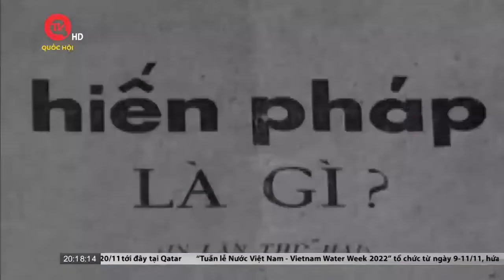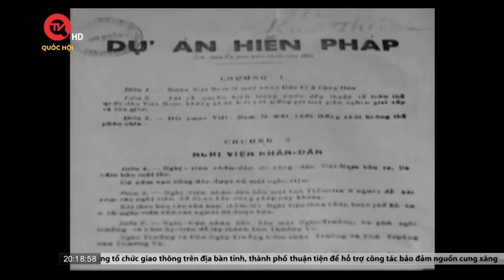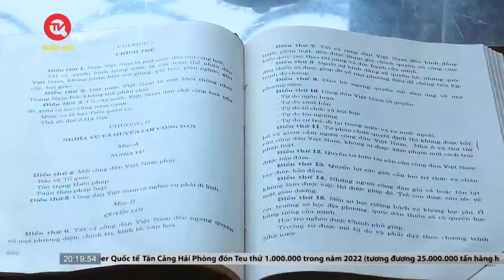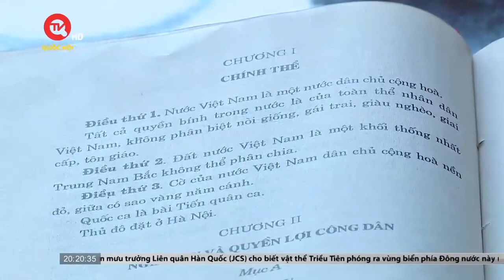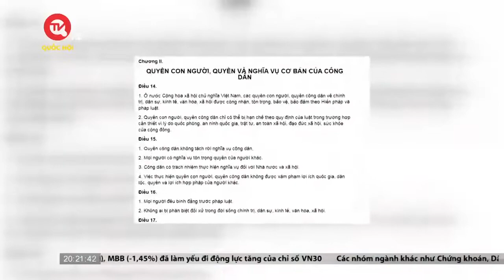Hiến pháp năm 1946 – Mang ý chí chung của dân tộc | Truyền hình Quốc hội Việt Nam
Truyền hình Quốc hội Việt Nam | Cách đây 76 năm, ngày 9 tháng 11 năm 1946 là thời khắc lịch sử trọng đại, thiêng liêng của dân tộc Việt Nam. Đó là ngày bản Hiến pháp đầu tiên của nước Việt Nam Dân chủ Cộng hòa, nay là nước CHXHCN Việt Nam, được Kỳ họp thứ nhất Quốc hội Khóa I thông qua.